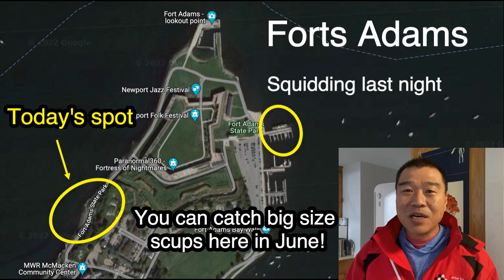Scup, striper fishing at Fort Adams Park, Newport, RI (6/17, 2022)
I had guests from Maryland (MD). Using squid baits that I caught last night, we caught many good-size scups and a striper. We met for the first time today but we had a great day out like a family. Thanks much!